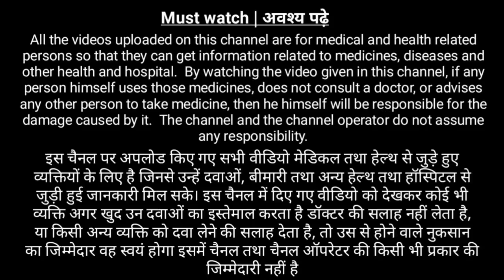Ghutno ke dard ka ilaaj | Ghutno me sujan aur dard ka ilaj | Knee pain Treatment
In this video we learn about knee pain treatment. which mediicne are given for the treatment of knee pain, kne sewlling, knee  joint pain and many pain related to knee. different medicine choice according problem